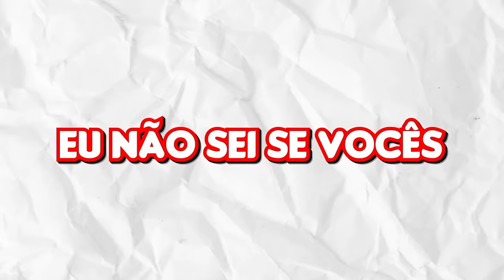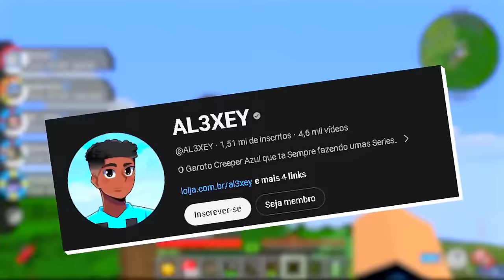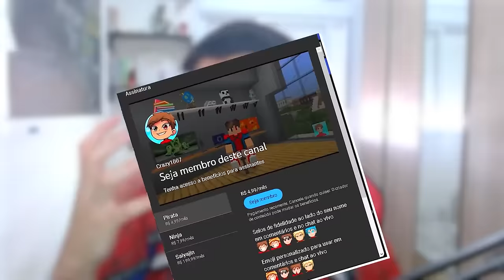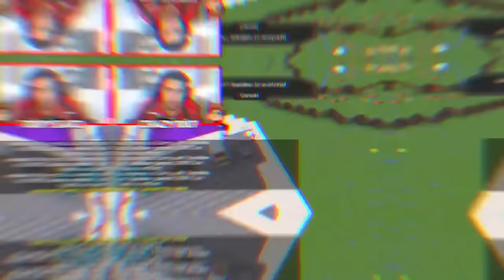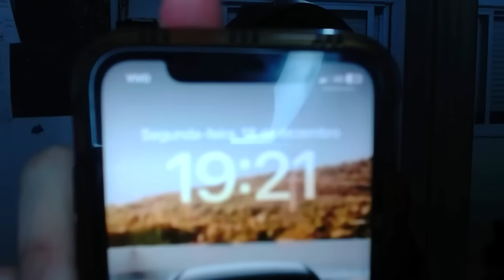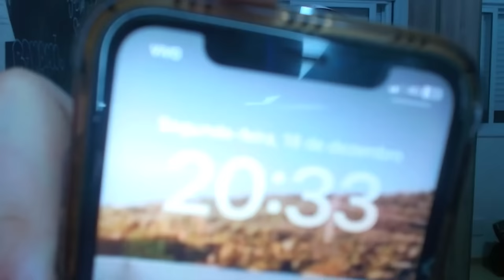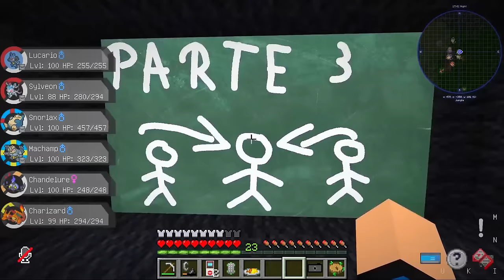SOBREVIVI 100 DIAS no PIXELMON MINECRAFT!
No vídeo de hoje eu sobrevivi a 100 dias na Pokesquad 3!